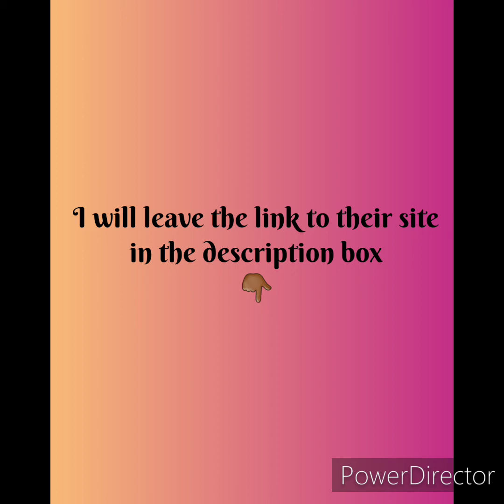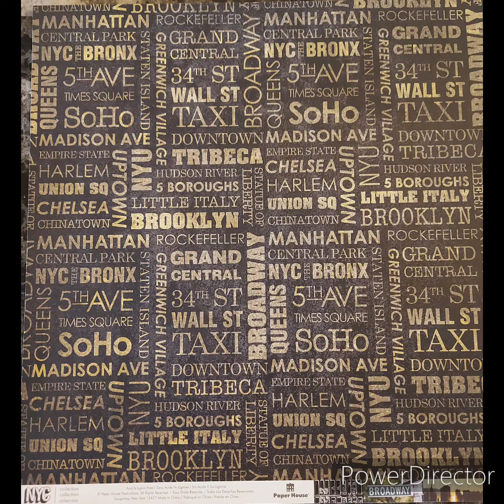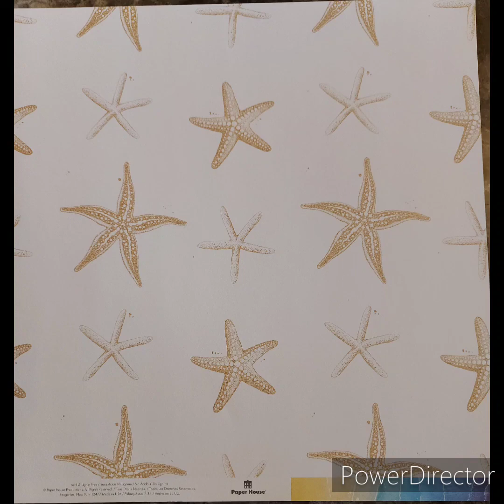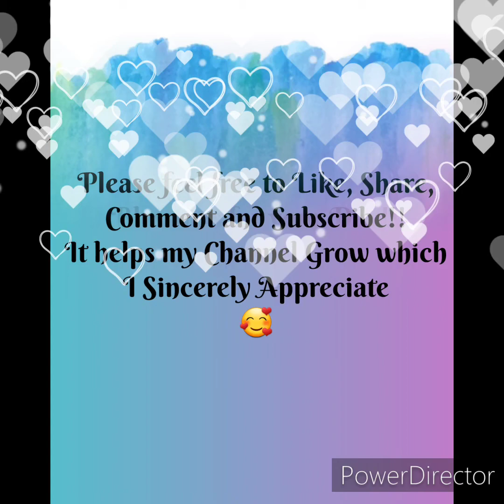~Paper House Productions Small Haul~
Hi Crafter's!! Here is a view of the double sided 12x12 papers I purchased from Paper House Productions. Check them out!! Here is the link:

Blessings for your day!!

~CraftyMyndz~